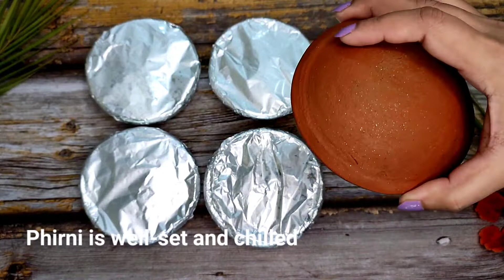Phirni recipe | Rice Pudding | Shahi Phirni | Ramzan and Eid Special Recipe | firni | Suzzlers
Phirni recipe - firni | Shahi Phirni Recipe | Ramzan and Eid Special Recipe

Ingredients:
Basmati rice- 4 tbsp (50 g)
Saffron Strands- 15 - 20 strands
Green cardamom powder- Half tsp
Salt- a pinch
Sliced Almonds, pistachios for garnishing

rice firni recipe,
rice phirni recipe,
firni recipe with rice flour,
firni recipe with gobindobhog rice,
firni ( ground rice pudding) quick and easy recipe,
creamy firni recipe/rice dessert/special recipe for eid al adha,
malai rice phirni recipe,
phirni recipe with rice flour,
phirni recipe with basmati rice,
phirni recipe with ground rice,
rice ki phirni recipe,
rice phirni,
how to make rice phirni,
rice flour phirni recipe
firni recipe,
firni recipe bengali,
phirni recipe bangla,
firni recipe at home,
authentic phirni recipe,
best firni recipe,
firni banane ki recipe,
creamy phirni recipe,
chawal firni recipe,
chal diye firni recipe,
gobindobhog chaler firni recipe,
dudh ki phirni banane ki recipe,
gura dudh diye firni recipe,
firni recipe easy,
firni recipe eid,
firni recipe eid special,
phirni recipe eid special,
firni recipe bengali easy,
easy phirni recipe,
eid firni recipe,
eid er firni recipe,
phirni recipe for eid,
phirni recipe for iftar,
fresh firni recipe bengali,
Bengali sweet dish
Bengali sweets